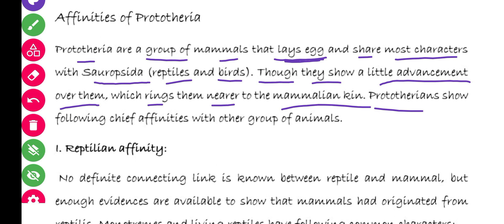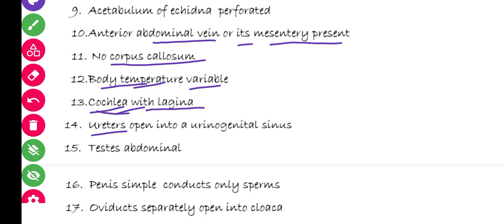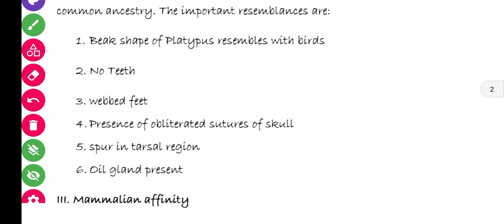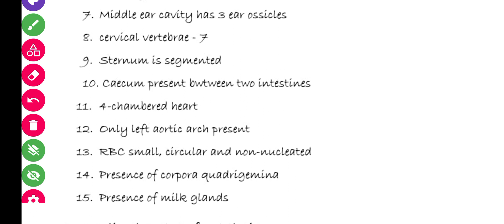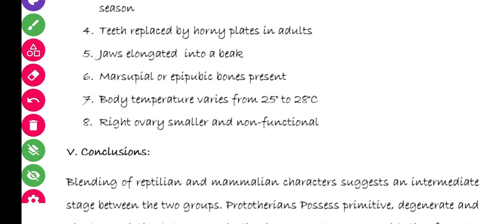Affinities Of Prototheria || B.Sc 3rd Semester